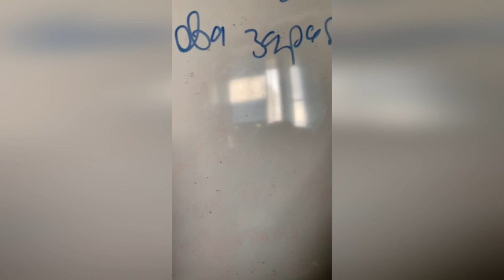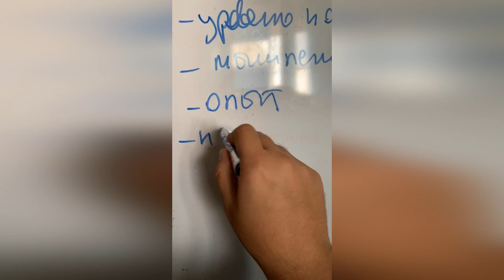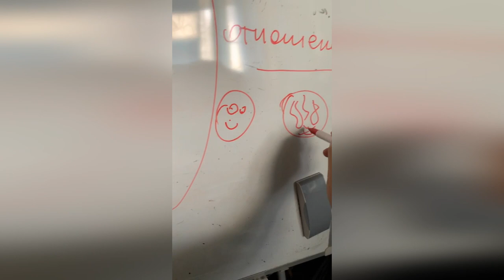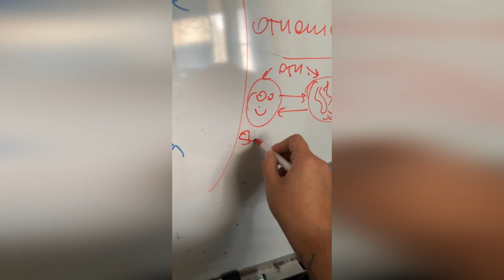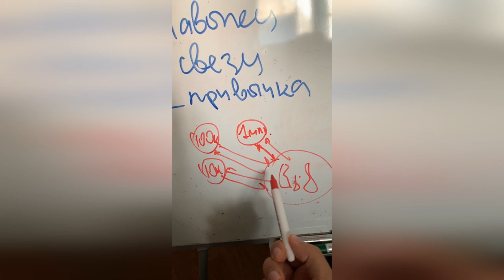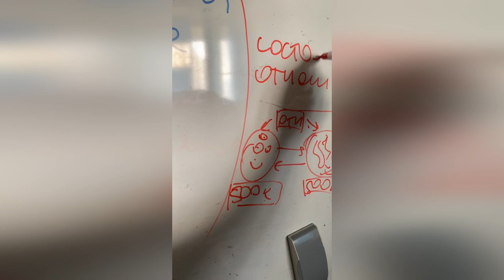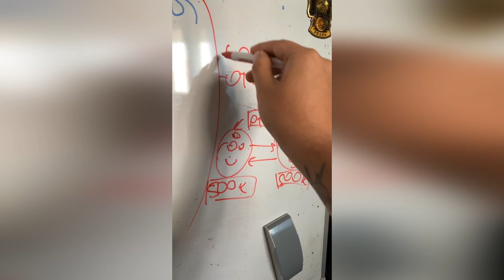Мышление Богатого и Бедного, Уровень нормы (Отношение к себе и к миру) - Маркетолог Макс Белоусов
Уровень нормы и Мышление Богатого и Бедного человека. Почему человек, который зарабатывал 500к, даже после увольнения или потери бизнеса снова будет зарабатывать 500к?

Ответом я предлагаю считать - отношение к себе и к миру. Отношение (мышление и уровень нормы) богатого и бедного будут сильно отличаться друг от друга.

🤘С кем я работал:
- Тони Роббинс
- Аяз Шабутдинов
- Радислав Гандапас
- Екатерина Уколова
- Полина Большакова
- Экхарт Толле
- Сколково
- BlackStar